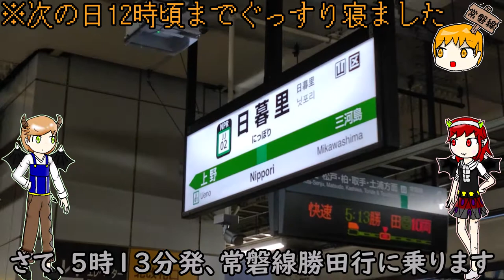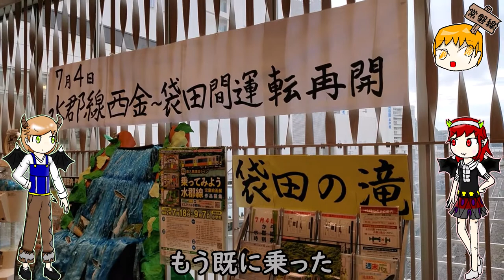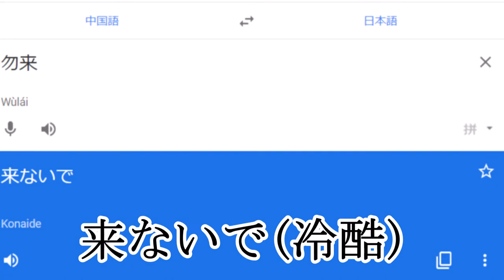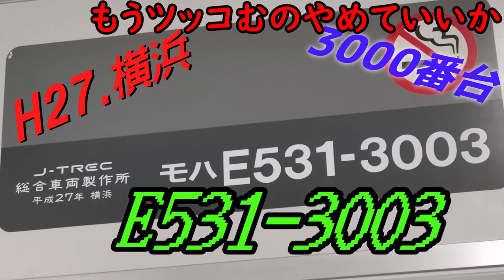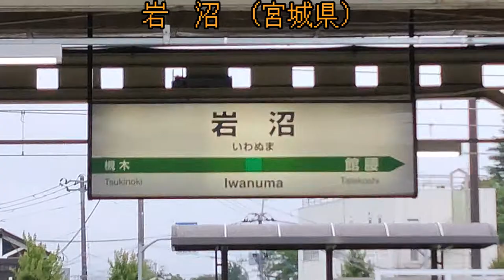【青春18きっぷ】常磐線を日暮里から岩沼まで乗りとおしてみた【Chanornia】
2020年3月14日に全線復旧を果たした常磐線を343.7kmを、青春18きっぷを使い普通列車だけで乗りとおしてきました。
富岡から夜ノ森、大野、双葉、浪江までの東日本大震災の影響を受けた区間も通りましたが、そこから学べることもいくつかありました。
なお常磐線の正式な区間は日暮里～岩沼となっております。

※Jヴィレッジは設営が2019年4月20日、常設化が2020年3月14日でしたね
　てことは高ゲの1つ先輩だね！やったあ！(ツッコミありがとうございます)

　AquesTalkを用いてゆっくり実況・ゆっくり解説的に喋らせています。

　音源：銀連製作所
(これ動画の最後に書くの忘れちゃった)